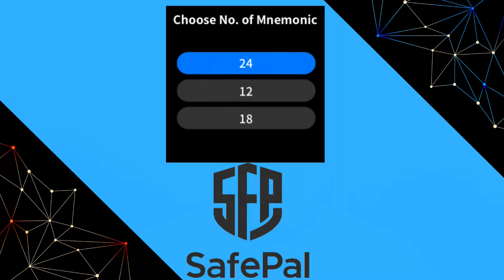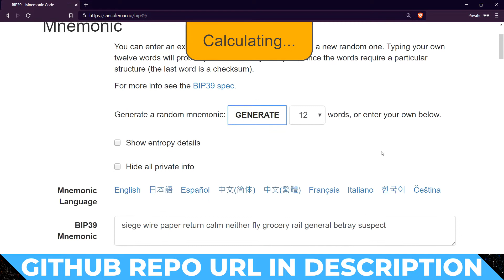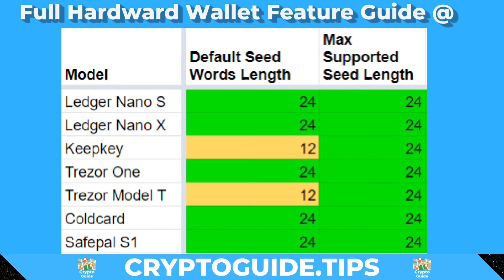12 vs 24 word seed (mnemonic) length... Does it make a difference? (Entropy, splitting scrambling)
Some crypto wallets use a 12 word seed, other use a 24 word seed... Some hardware wallets, even those that support 24 words seed will default to using a 12 word seed... Some even let the user choose at the beginning (Safepal, Electrum)... What is the difference and does it matter? A quick look at the difference in entropy, the impact for those who do split or scramble their seed.

If this was helpful, feel free to send me a tip:
BTC: 37hiiSB1Poj6Shs8WawPS2HjT2jzHkFSQi
BCH: qr9qenlgjh0xlyz802h70ul69rpdj8z6qyuh7m79ah
LTC: MRWnUcsyofisVp5GvX7nxMog5caneycKZ6
ETH:  0xCe41d43349E1c8C53E02631650E236d94A899a95
VTC: vtc1qxauv20r2ux2vttrjmm9eylshl508q04uju936n
ZEN: znUihTHfwm5UJS1ywo911mdNEzd9WY9vBP7